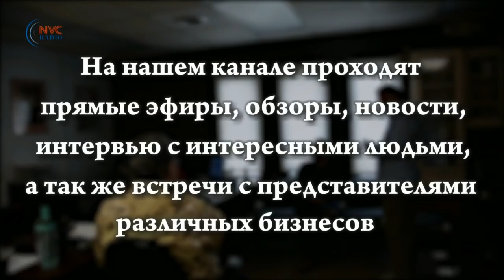Российские СМИ прогнозируют развал Америки - А вот в России все хорошо 💥 Народная трибуна 08.07.2020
Программа «Народная трибуна» 7 Августа, 2020 на RadioNVC 💥

✅ События в Хабаровске разворачивались неожиданно. Что из себя представляет Дегтярев.
✅ Сергей Шнуров все понял правильно и распустил группировку Ленинград. Теперь он Сергей Владимирович.
✅ Как народ России реагирует на происходящее в России.
✅ Заморозка пенсионных накоплений. А нужны ли пенсии россиянам? Америка в плачевном состоянии, что же хотеть от Путина.
✅ Российские федеральные каналы прогнозируют развал Америки. А в России все хорошо!
✅ Левые политики Америки продолжают критиковать Президента Трампа, и это уже доходит до абсурда. Профсоюзы учителей Лос-Анджелеса требуют разогнать полицию. В стране создается хаос, с целью не допустить переизбрания Трампа на второй срок.

Ведущие - Сергей Зацепин и Инна Сергеевна

🔴 Чтобы помочь продвижению видео:
1. Написать несколько разных комментариев (состоящих из 4-5 слов).
2. Пролайкать соседние комментарии.
3. Сделать репост.